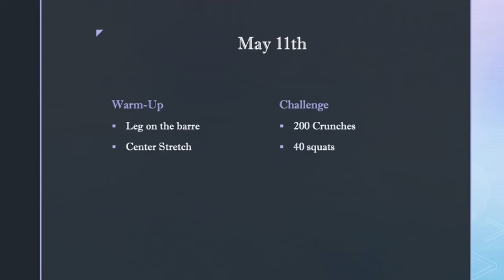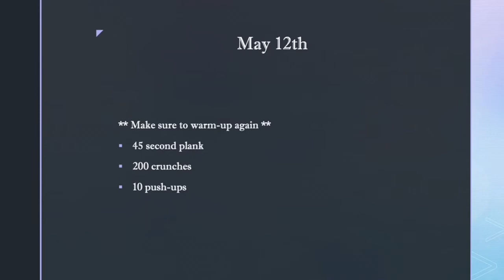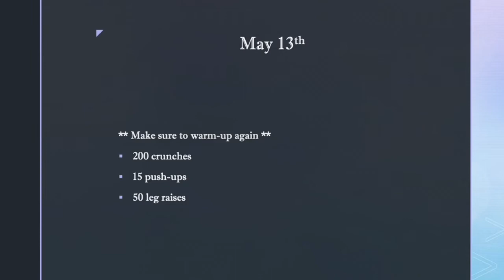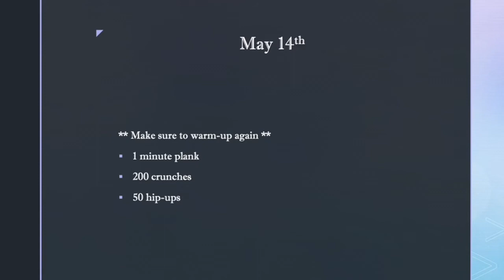Levels 5-8 Ab Challenge